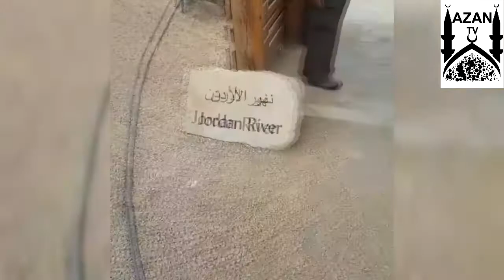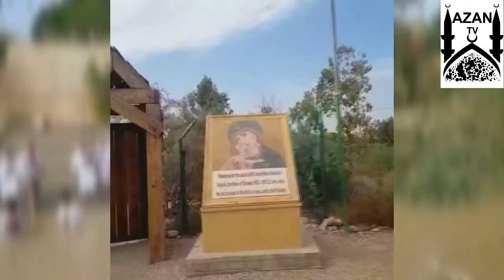Viral video of Jordan River Between Israel and Jordan, Jordon River Yahood o Nasara ka Maqdas Pani